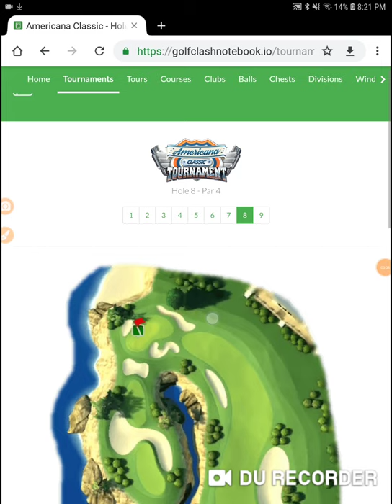Golf Clash Americana Classic Tournament Rookie Opening Round 2 Hole 9